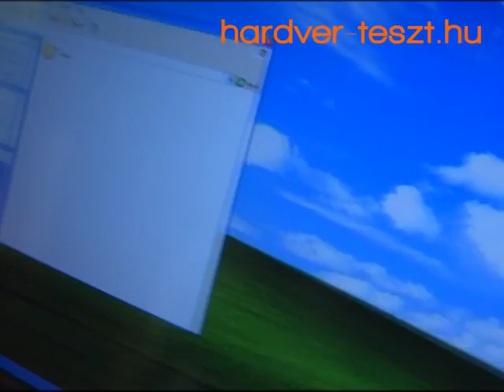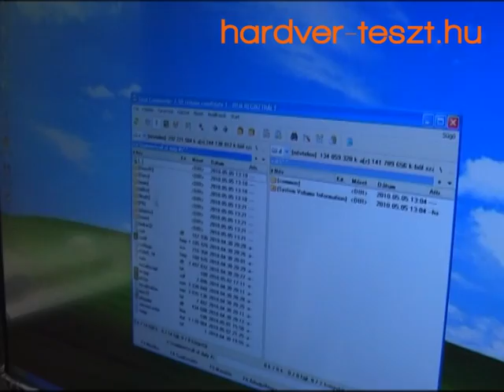Silicon Power Armor A70 - music clip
We tried to kill the Silicon Armor A70. Leaned car, was thrown into the water but the drive can withstand everything. The video is a brief summary of the killing ..